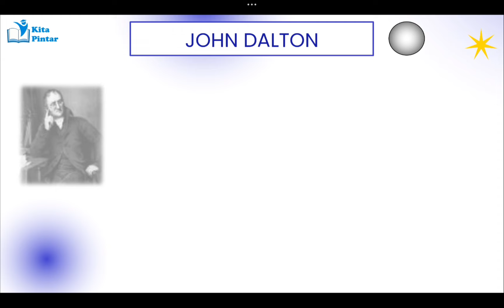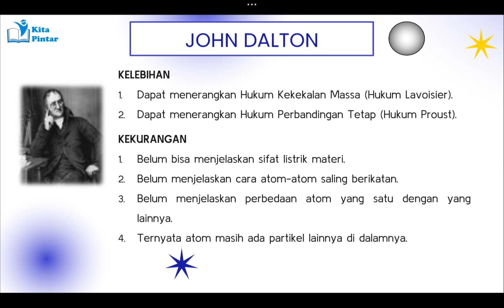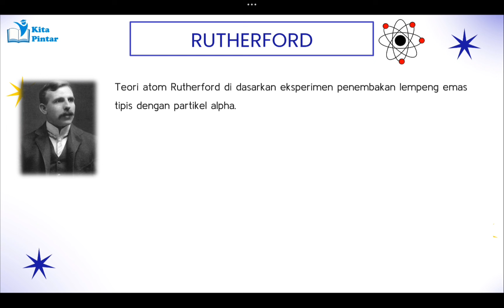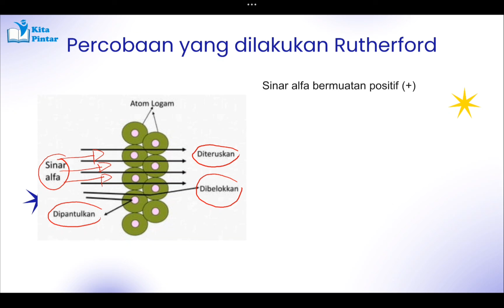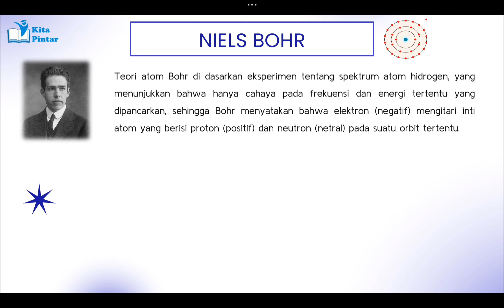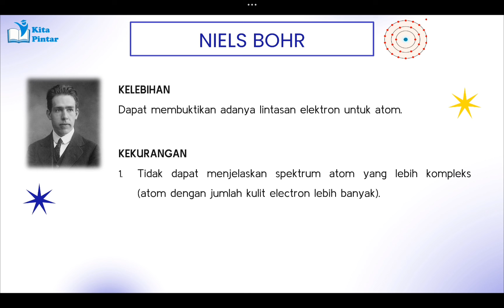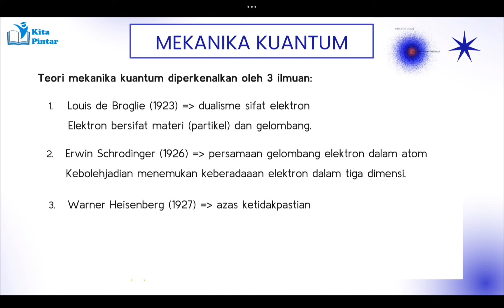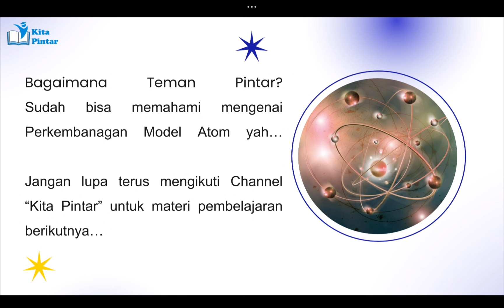Perkembangan Model Atom / Kimia Kelas X / Kurikulum Merdeka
Hallo, Teman Pintar! Pada vidio kali ini kita membahas "Perkembangan Model Atom".

Semoga channel ini bermanfaat untuk menunjang proses belajar teman pintar yaa.